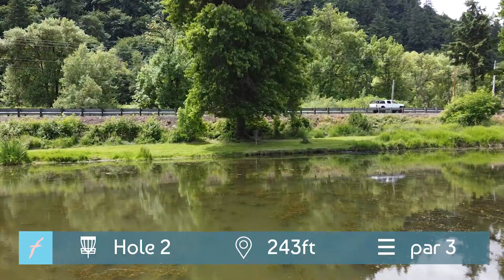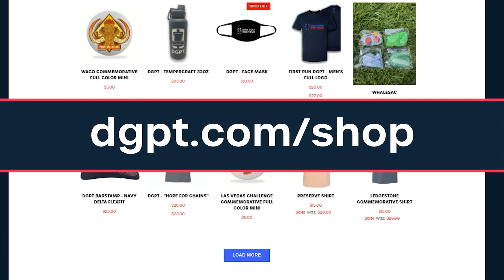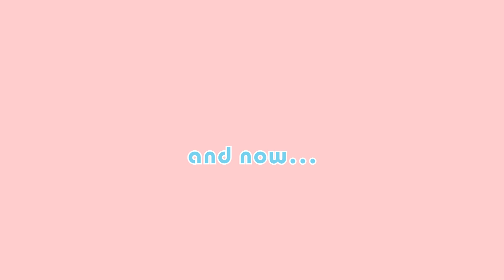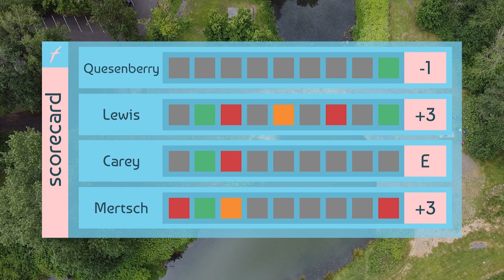2021 RESISTANCE DISCS OPEN | R1F9 FPO FEATURE CARD | Quesenberry, Lewis, Carey, Mertsch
BDub pro presents our coverage of the 2021 DGPT Silver Series Resistance Discs Open, presented by Discraft.